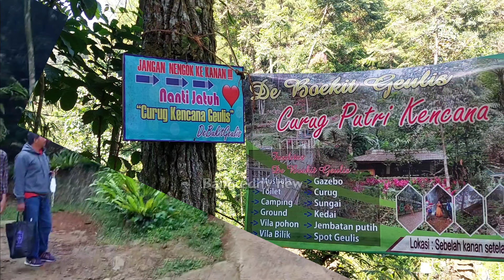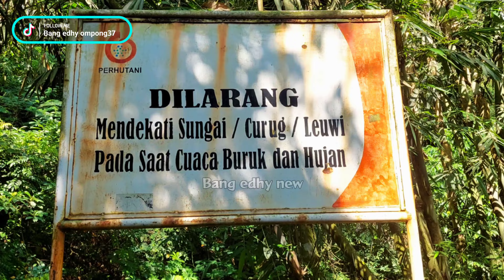INFO TERBARU 2023 | CURUG PUTRI KENCANA SENTUL BOGOR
Info terbaru 2023, Curug Putri Kencana merupakan satu di antara curug-curug yang ada di Bogor. Air terjun ini sempat tayang di salah satu stasiun televisi swasta sebagai destinasi wisata alam yang menarik,
Curug Putri Kencana adalah airnya yang sangat jernih dan segar. Sekalipun tubuh anda akan merasa sedikit kedinginan saat menyentuh airnya, namun lama-kelamaan akan semakin segar dan sangat nikmat. Curug putri kencana memiliki ketinggian sekitar 7 meter dengan kolam yang cukup dalam, yaitu sekitar 4 hingga 6 meter.

camping di curug putri kencana
untuk mendirikan tenda di kenai tarif 25 ribu per tenda,

fasilitas curug putri kencana ;
Fasilitas yang terdapat di sini yaitu tempat parkir, toilet, mushola, kios makanan, dan penyewaan pelampung. Ada juga aree berkemah, penginapan, dan saung atau gazebo yang bisa disewa untuk beristirahat dan bersantai.

Tiket masuk curug putri kencana 25 ribu
Parkir motor 10 ribu,

jam operasional curug putri kencana pukul 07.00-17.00 wib,

alamat curug putri kencana ;
Alamat / Lokasi : Karang Tengah, Babakan Madang, Bogor, Jawa Barat, Indonesia, 16810.